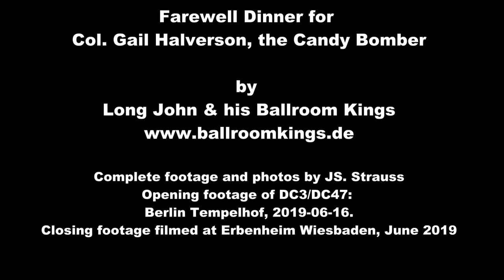Farewell Dinner for Pilots, incl. Col. Gail Halverson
70th Berlin Airlift, farewell dinner June 16th, 2019, song is "Airmail Special". . Swing music (with horn section) in a classic retro style. (Learn more details at the end of the footage.) Our appreciations are going to Col. Gail Halverson! We never forget

A tribute to the BERLIN AIR LIFT (BAL) was filmed during a live performance, including Col. Gail Halverson

Feel welcome to a digital round trip trough the Allied Forces Museum Berlin that has this particular song (of "Berliner Luftbrücken Swing") embedded to the video